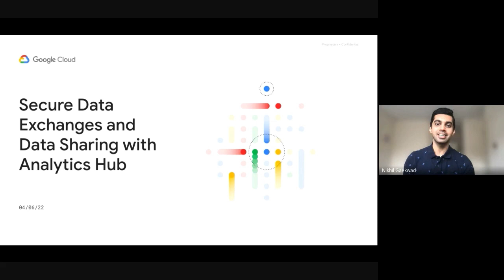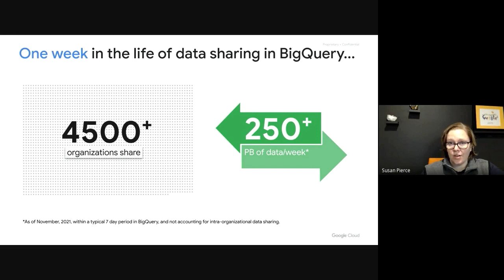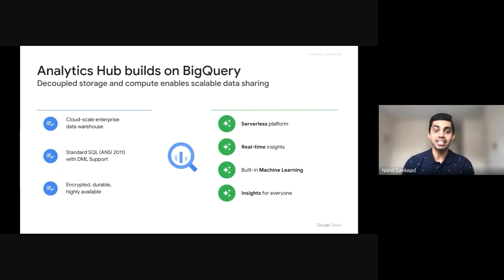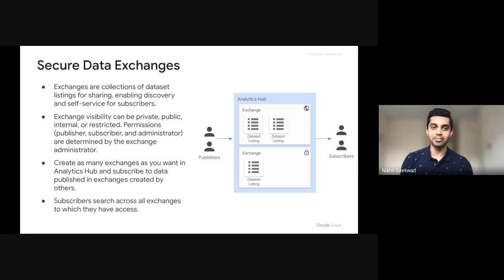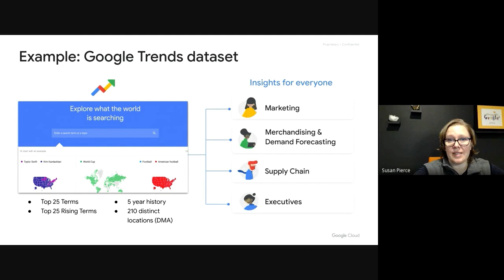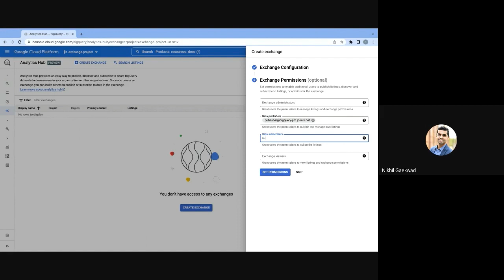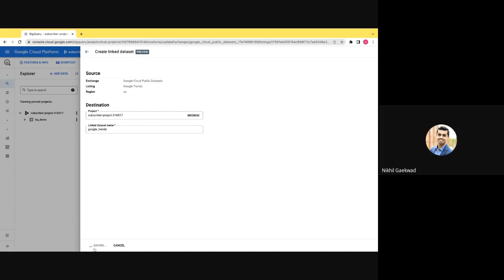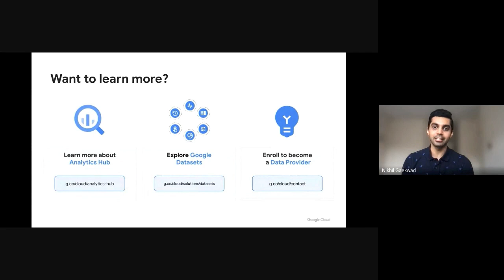Secure data exchanges and data sharing with Analytics Hub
Data sharing is essential to enable a data-driven organization. Google Cloud’s strategy to data sharing encompasses three key areas: secure and privacy-safe data sharing in BigQuery, the ability to create private and public exchanges alongside commercial and public datasets in Analytics Hub, and a robust ecosystem of premier partner data. Analytics Hub is a new service that helps organizations unlock the value of data sharing, leading to new insights and business value.